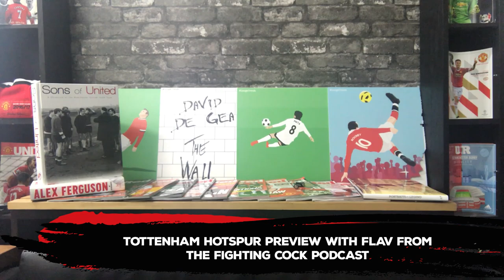TOTTENHAM HOTSPUR PREVIEW WITH THE FIGHTING COCK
Sam chats with Flav from Tottenham Hotspur podcast The Fighting Cock ahead of Man United's big game against Spurs on Sunday.

We are a fan created Manchester United channel to become the voice online for all Manchester United fans. Get involved and get heard. MUFC.

UPTV
United Peoples TV